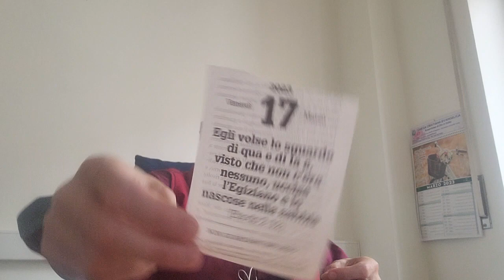MOSÈ UCCISE L'EGIZIO. PROFEZIA O PRESAGIO? PAOLO CARCERATO A ROMA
VIDEO RAPIMENTO DELLA CHIESA. DALLE VESTI DI AHARONN ALLE VESTI DI ELIA E GESÙ 1^ P.te
Salmi 34:20 Egli guarda tutte le ossa di esso: E niuno ne può esser rotto.
Giovanni 19:36 Perciocchè queste cose sono avvenute, acciocchè la scrittura fosse adempiuta: Niun osso d'esso sarà fiaccato.

CLICK ON THE SUBTITLE ITEM, THEN GO TO THE HD ITEM AND SELECT THE
SUBTITLE ITEM, THEN AUTOMATIC TRANSLATION AND FINALLY THE DESIRED LANGUAGE (ENGLISH)

1. Scaricare uno o più video nostri e ricaricarli con titoli diversi (per i video non fatti da noi non garantiamo l'assenza COPYRIGHT);
2. Lasciarli intatti ovvero riportare solo le parti che ritieni più opportune;
3. Scaricarli per tradurli in altra lingua;
4. Condividere;
6. Quanto tu ritenga necessario per l'avanzamento dell'Evangelo di Gesù Cristo.